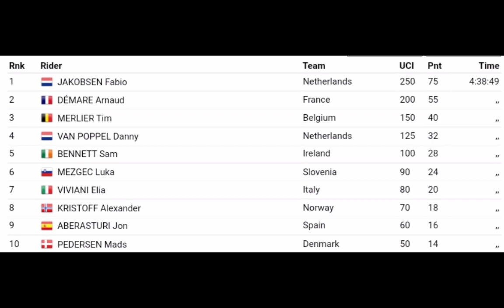Fabio Jakobsen Wins | 2022 European Championships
Jakobsen was quoted saying "We don't race together much, but our plan was good. Everyone did their job and they raced great to keep me up front. Danny van Poppel did a really great job. He proves that he is one of the best lead-outs and brought me into Tim Merlier's wheel. He was my biggest challenger. I came out of his slipstream and I was able to win. Fantastic!"

Jakobsen werd geciteerd en zei: "We racen niet veel samen, maar ons plan was goed. Iedereen deed zijn werk en ze raceten geweldig om me vooraan te houden. Danny van Poppel heeft echt geweldig werk geleverd. Hij bewijst dat hij een van de beste lead-outs en bracht me in het wiel van Tim Merlier. Hij was mijn grootste uitdager. Ik kwam uit zijn slipstream en ik kon winnen. Fantastisch!"
Classification

1 Fabio Jakobsen 208 km in 4h38'49" "
2  Arnaud Demare "
3  Tim Merlier
4  Danny van Poppel
5  Sam Bennett
6  Luka Mezgec
7  Elijah Vivianic
8  Alexander Kristoff
9  Jon Aberasturi
10  Mads Pedersen
Abandoned

Music
1.
2. Splice app (GoPro)
3. Bloomer
4. Swallow
Upcoming events
Tread Worn Journeys 體育頻道
فقي قناة الرحلات البالية الرياضية
ट्रेड वॉर्न जर्नी स्पोर्ट्स चैनल
Banda de rodadura gastada Journeys Sports Channel
Tread Worn Journeys Chaîne sportive
ট্রেড ওয়ার্ন জার্নিস্ স্পোর্টস চ্যানেল
Спортивный канал Tread Worn Journeys